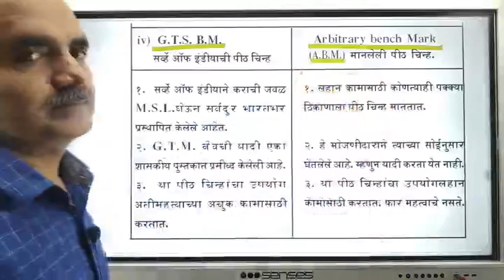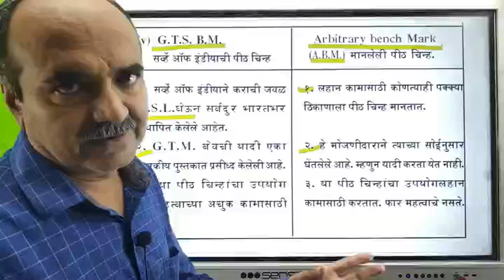88 Gts Bm And Arbitrary Bm